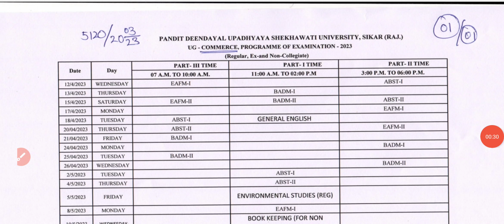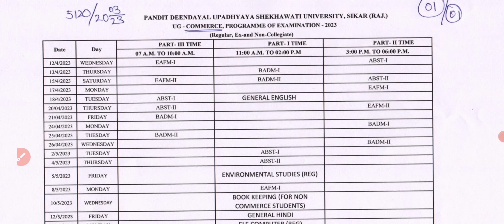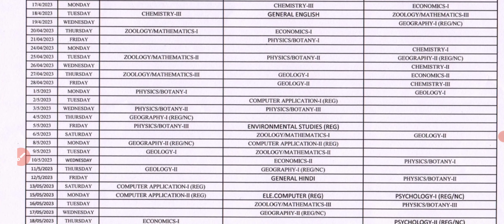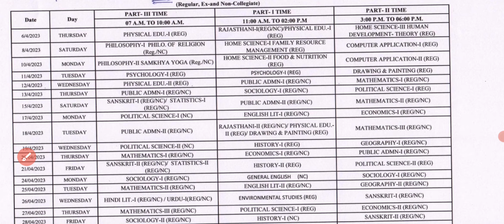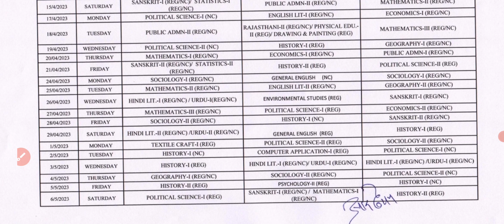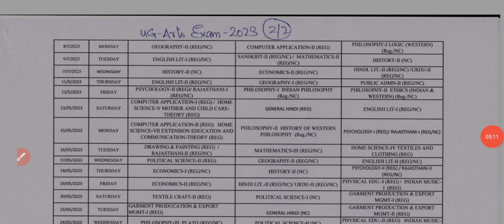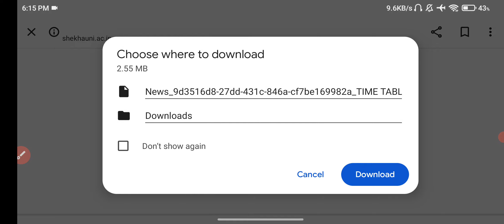शेखावाटी यूनिवर्सिटी UG परीक्षा टाइम टेबल जारी हुआ कैसे देखें ✌️। Pdusu UG Exam Time Table 2023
Shekhawati University UG PG Exam 2023 Time Table ? PDUSU UG PG Exam Date 2023 Kab Hai / B.A B.SC M.A M.Sc Exam

Shekhawati University UG PG B.Ed Exam 2023 Big News , Pdusu B.A B.Sc 1st 2nd 3rd Year Exam Time Table 2023 , Pdusu M.A M.A M.Sc 1st 2nd Year Exam Date 2023 , Pdusu update, Sikar University Big News , Pdusu UG PG Exam Time Table 2023 , Pdusu UG PG Exam Form Last Date Extend, Pdusu Exam Kab Hogi 2023 , Pdusu B.Ed Exam Form 2023 ,